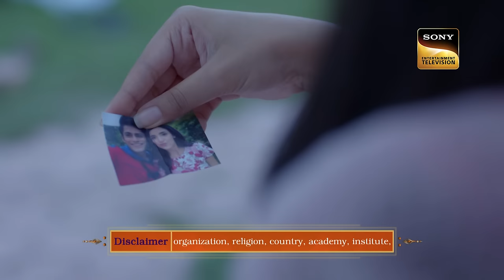क्या Suman बचा पाएगी Shravan को निचे गिरने से? | Ek Duje Ke Vaaste 2 | Ep 73 | Full Episode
Suman discovers a photo of the two of them together after managing to get his hands on Shravan's wallet. She is not in love with Shravan, thus she isn't overly thrilled that he is in love with her. Watch to learn more.

Show Name : Ek Duje Ke Vaaste 2
Episode Number: 73
Cast: Kanikka Kapur, Mohit Kumar, Vidhi Pandya, Reema Worah, Khushi Mishra, Takshi Negi, Akshay Anand, and Jay Thakkar
Producers: Dilip Jha, Archita Jha